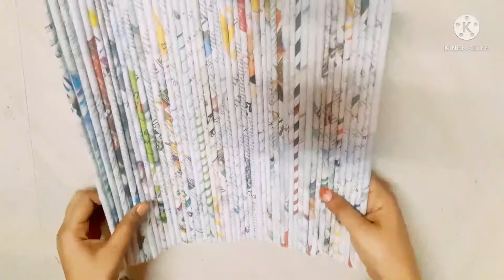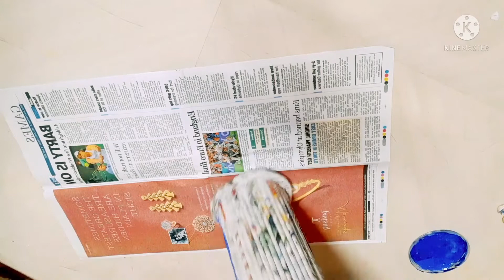Newspaper flower vase/Paper flower vase/origami flower vase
Hellooo... friends